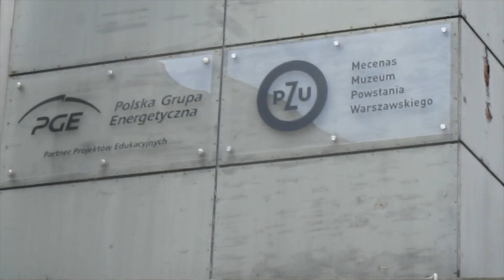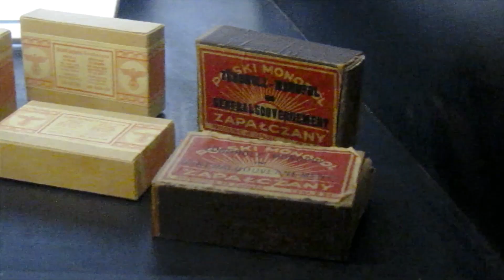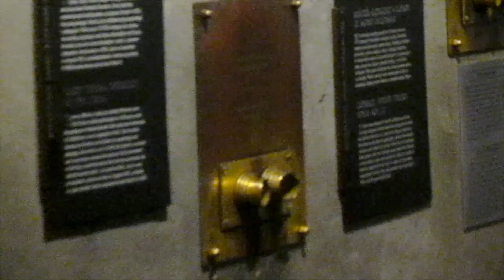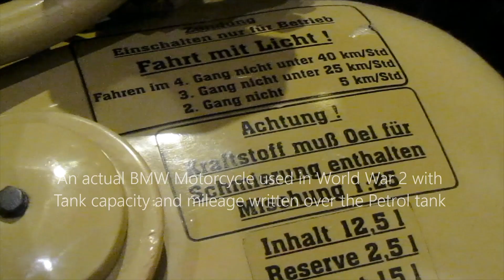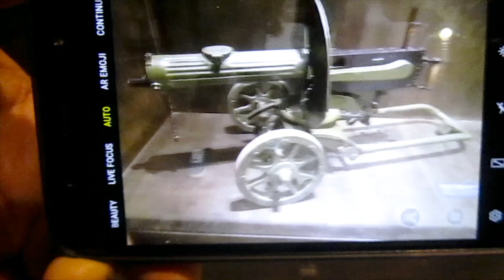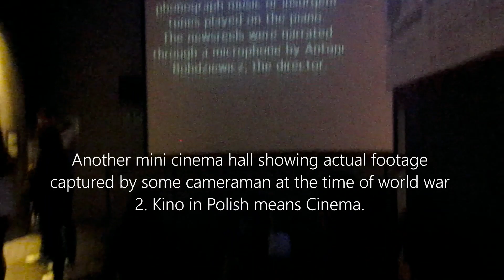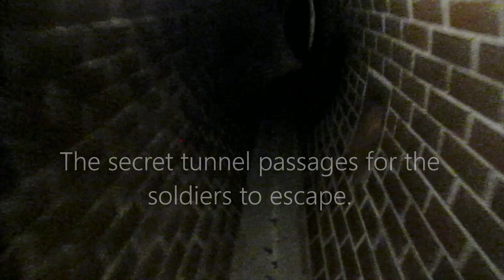Warsaw Uprising Museum | Poland | Powstanie Warszawskie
A brief tour to a must visit museum in Warsaw, Poland.
The Warsaw Rising Museum was opened on the 60th anniversary of the outbreak of fighting in Warsaw. The Museum is a tribute of Warsaw’s residents to those who fought and died for independent Poland and its free capital.